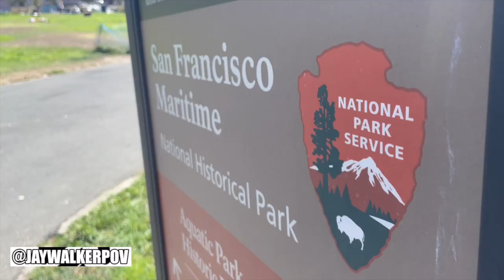A 21-Hr Layover In San Fran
JWPOV in 60 : A 21-Hr Layover In San Fran

A quick 60-second music video of the adventures, with a carry-on luggage, from a day trip during a 21-hour flight layover in San Francisco, California.